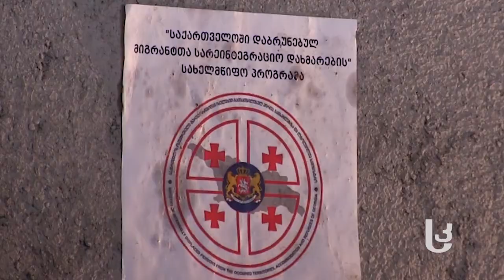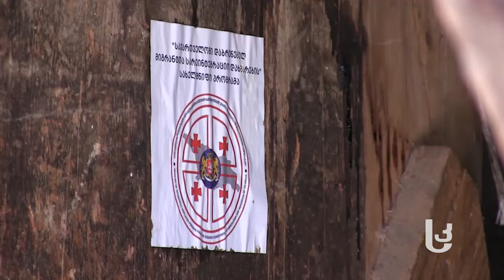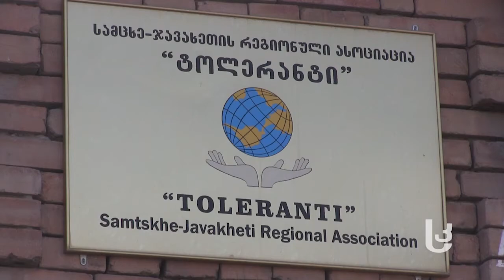მიგრანტების პრობლემები და პროგრამა მათ დასახმარებლად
საქართველოში იძულებით დაბუნრებული მიგრანტების მდგომარეობა; რა კეთდება რეგიონში მათ დასახმარებლად;